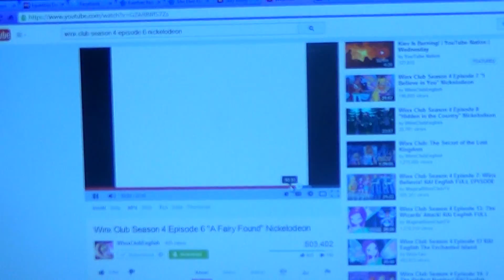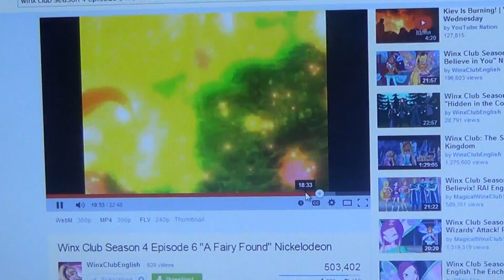Sony Handycam HDR-CX220 Camcorder Test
Testing out my new HDR-CX220

Nothing Interesting here, really...besides that sound in the background